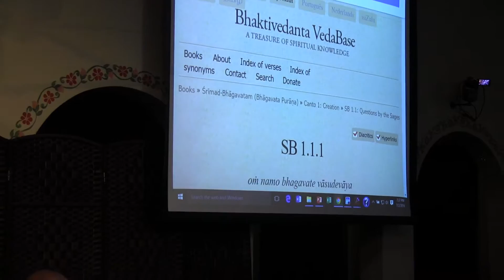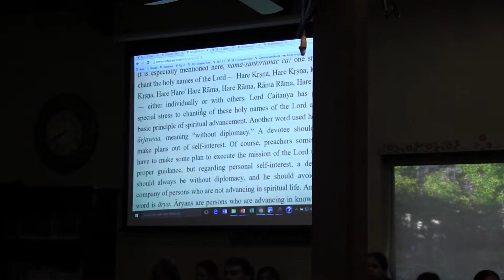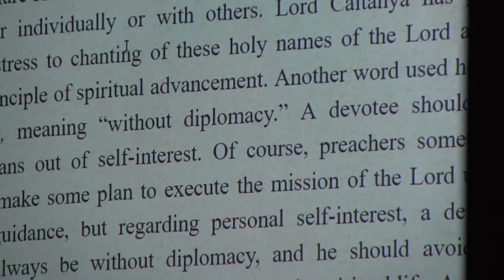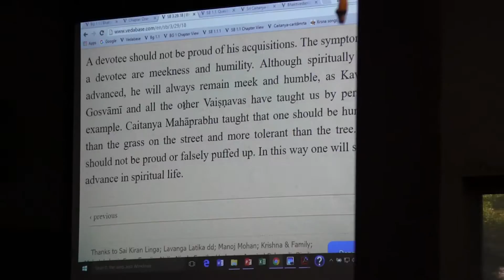H.H. Gopal Krishna Goswami, SB 3.29.18, San Jose, 03.07.2016